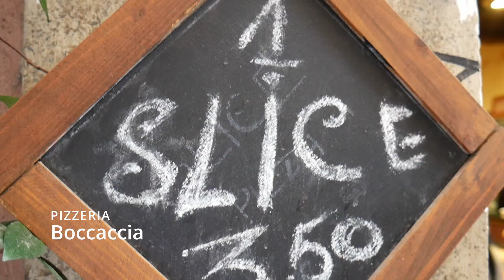ROME, ITALY - Full day of eating classic Roman food!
Come with me as I try some of the classic Roman food you MUST try when you're in the Eternal City.

Chapters:
0:00 Intro

0:41 TALIANI ROMA
Espresso and Maritozzi, Rom'es most iconic pastry. Brioche bun scented with orange zest, vanilla, and honey, and filled with sweetened whipped cream. Taliani is a classic example of an authentic Italian café. A case full of pastries, fresh and potent espresso, and service at lightning speed.

2:40 PIZZERIA BOCCACCIA
Pizza cut by the square. Often times the pizzas are coming out fresh as the shop opens so feel free to show up about an hour after opening time to see the most options.

5:46 ZIA ROSETTA
They offer the old school rosetta bread sandwiches in a mini and classic size ( I got classic size, porchetta) but the Minis are great if want to try several combinations!

7:28 SACRIPANT ART GALLERY
A historical repurposed space that was once a convent and later home to a cardinal of the Vatican. Aperitivo is available all day. Cocktail service begins at 5pm.

8:00 LA CARBONARA (Monte)
I had Rome's famous Carbonara dish and Oxtail stew. They don't take reservations and they do get busy so there may be a wait. Plan to visit near their opening times.

10:31 TWO SIZES
Seems like everyone got the memo that this is the place to get tiramisu and it lived up to the hype. The keep things simple which is what I love most.